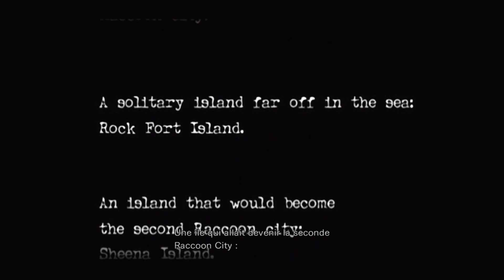Let's try Resident Evil 0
Petit concept pour les jeux que je n'ai pas voulu approfondir (ce qui n'exclu pas un travail de montage :d )